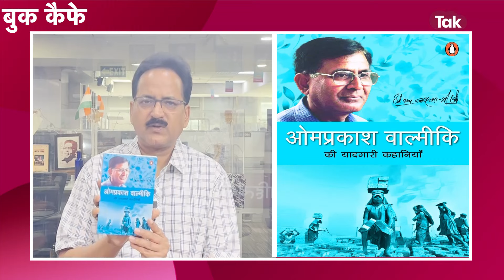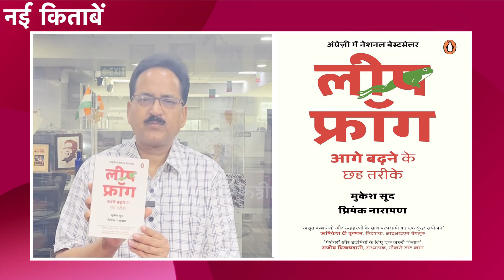Book Cafe को Penguin Random House से इस सप्ताह जो 7 पुस्तकें मिलीं | Nayi Kitabein | EP 172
पुस्तकें आपके ज्ञान को बढ़ाती हैं, साथ ही आपका मनोरंजन भी करती हैं. इनसे बेहतर आपका कोई दोस्त नहीं हो सकता. ये भाषा और विचारों के स्तर पर आपको समृद्ध करती हैं, तो दुनिया-जहान की बातें भी आपको बताती हैं. इसीलिए 'साहित्य तक' के 'बुक कैफे' में 'एक दिन, एक किताब' के तहत हर दिन किसी न किसी पुस्तक की बात होती है. इसके निमित्त प्रकाशकों का भरपूर सहयोग भी साहित्य तक को मिलता रहा है, और आप सबके लिए हमारे पास हर सप्ताह ढेरों किताबें आ रही हैं. पुस्तकों की बढ़ती संख्या को देखते हुए एक भी पुस्तक चर्चा से छूट न जाए, इसलिए हम 'नई किताबें' कार्यक्रम के तहत उन पुस्तकों की जानकारी आपको दे रहे हैं, जो 'बुक कैफे' में चर्चा के लिए हमें प्राप्त हुई हैं. पहले सप्ताह में एक दिन होने वाला यह कार्यक्रम अब सप्ताह में दो बार आपके पास आ रहा है. यह 'बुक कैफे' की ही एक श्रृंखला है, जिसमें वरिष्ठ पत्रकार जय प्रकाश पाण्डेय आपको उन पुस्तकों की जानकारी दे रहे हैं. इस सप्ताह हमें पेंगुइन रैंडम हाउस से पुस्तकें प्राप्त हुई हैं, जिनमें ओमप्रकाश वाल्मीकि की 'ओमप्रकाश वाल्मीकि की यादगारी कहानियाँ', दुष्यन्त की 'किस्से कॉफ़ियाना', अमित ठाकुर की 'उफ़्फ़ मन्नू!',मुकेश सूद और प्रियंका नारायण की 'लीप फ्रॉग आगे बढ़ने के छह तरीके' जिसका अनुवाद मंजीत ठाकुर ने किया है, राहुल सांकृत्यायन की 'वोल्गा से गंगा',अरुंधति सुब्रमण्यम की 'वाइल्ड वुमन सीकरस, प्रोटैगोनिस्ट एंड गौडेसेस इन सैकरेड इंडियन पोएटरी' और हिलाल अहमद की 'अ ब्रीफ हिस्टरी  ऑफ द प्रेसंट मुसलिमस इन न्यू इंडिया' शामिल हैं. पुस्तक संस्कृति को बढ़ावा देने के लिए साहित्य तक की इस पहल के साथ जुड़े रहें. हर सप्ताह ठीक शनिवार और रविवार इसी समय यहां आप जान सकते हैं कि किस प्रकाशक विशेष की कौन सी पुस्तकें, हमें यानी साहित्य तक क 'बुक कैफे' में चर्चा के लिए मिली हैं.